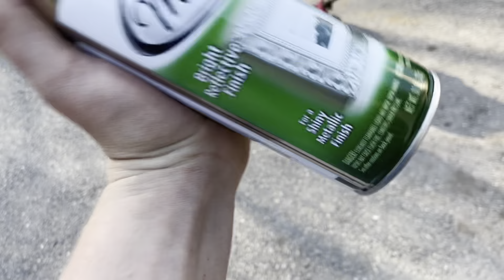Forced a push mower to run on diesel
Took a toro push mower and forced it to run on diesel and like it and it fine greatttt